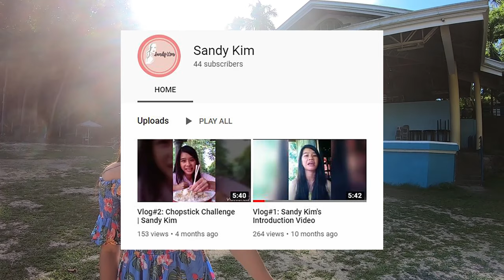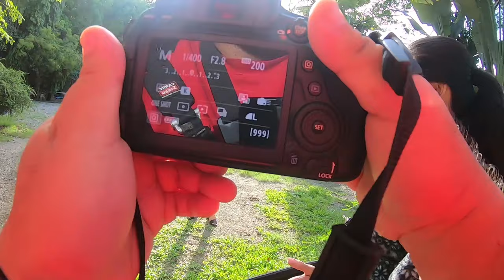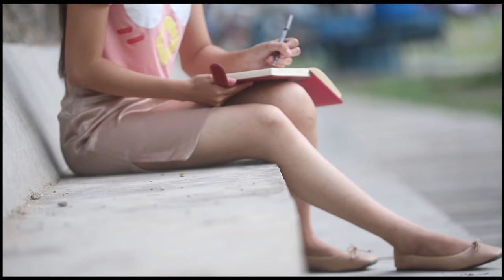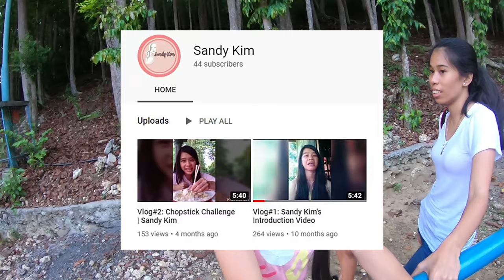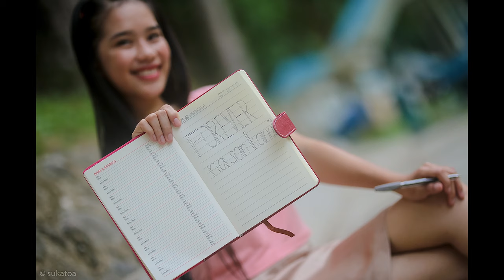FUNSHOOT #1 - BEHIND THE SCENES - Aspiring models in Family Park - Cebu Photo Shoot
We've made this video for the solely purpose of documenting the photoshoot session. This is our first BTS video and there will be more coming.

Since 2014 when we started serious photoshoot sessions, we realized that old photos seems not enough especially if one is wondering how it was being captured, what's the actual setting, the place, how the model is being handled, the preparation, the sequence and others.

Gears:
Canon 7D Mark II + Sigma 50-100mm f1.8
Canon 80D + Canon 85mm f1.8